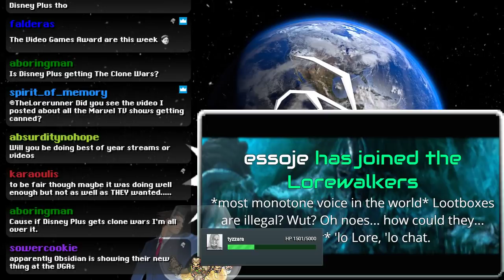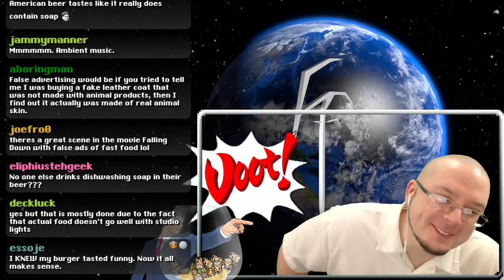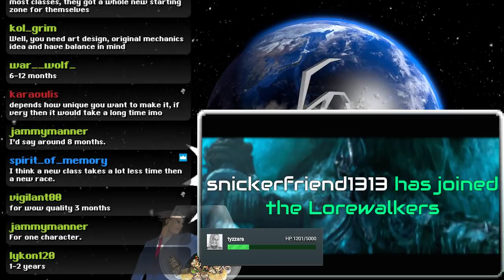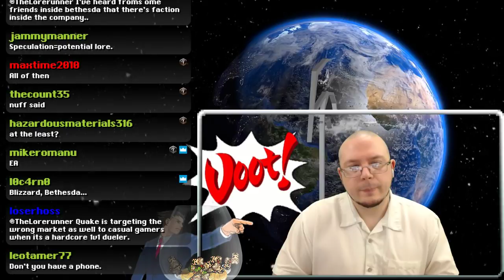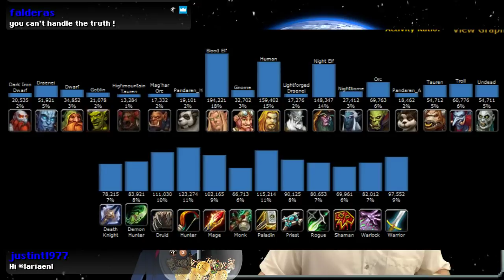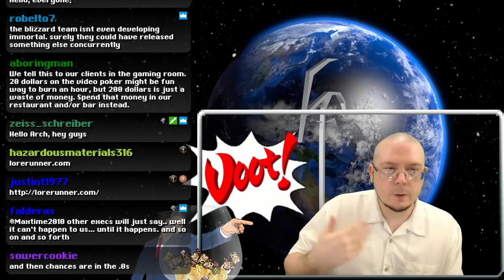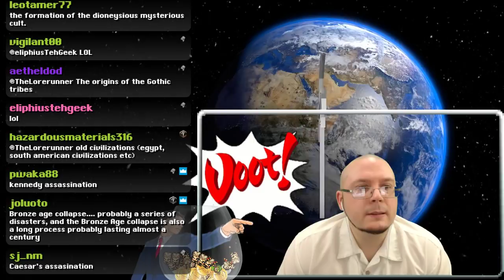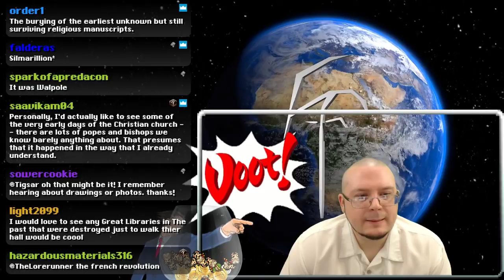Loreweek 12-2-2018: Fallout 76 & Marketing Blunders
11:00 Fallout 76, Companies, Marketing, Census
1:06:30 Tumblr History Question